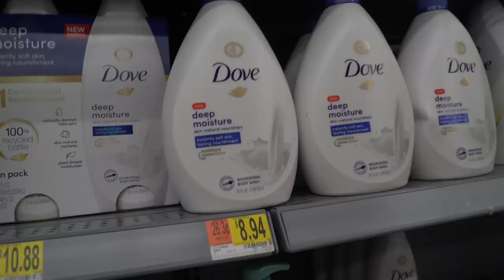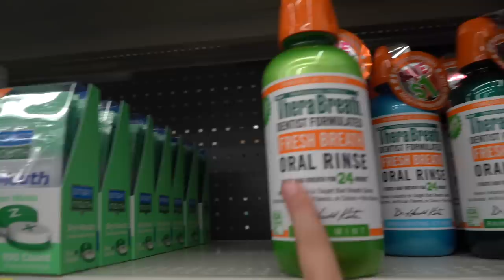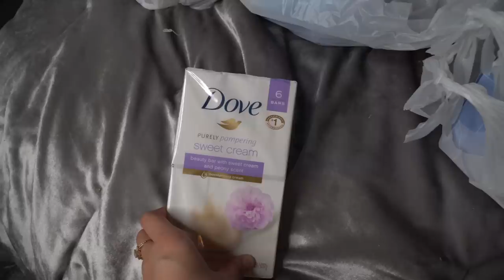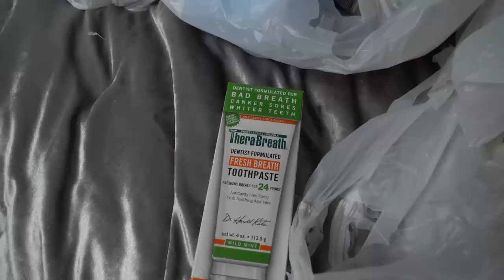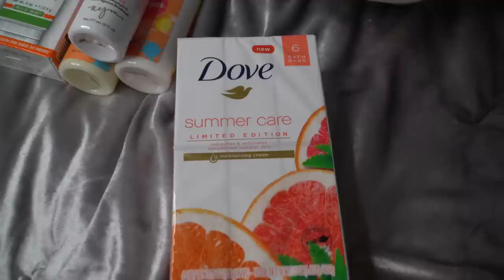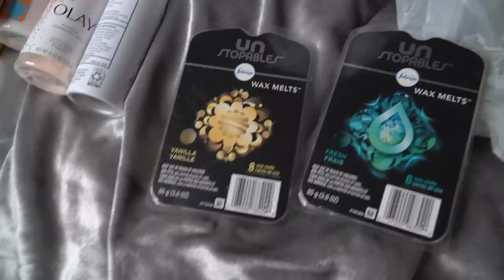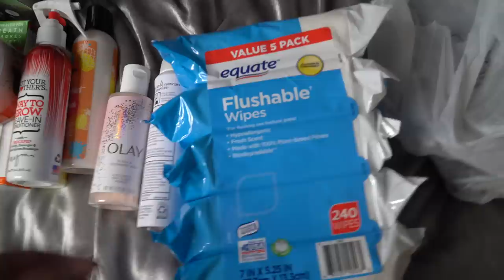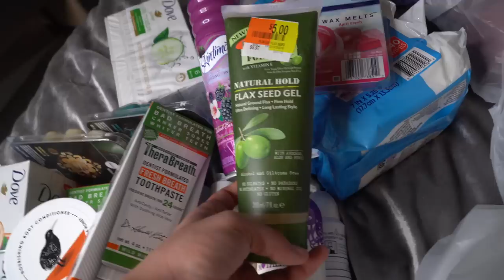TEEN GOES NO BUDGET HYGIENE SHOPPING @WAL-MART (+HAUL)